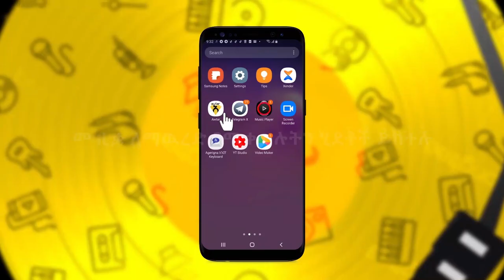ዛሬውኑ በአሞሌ ይግዙ!